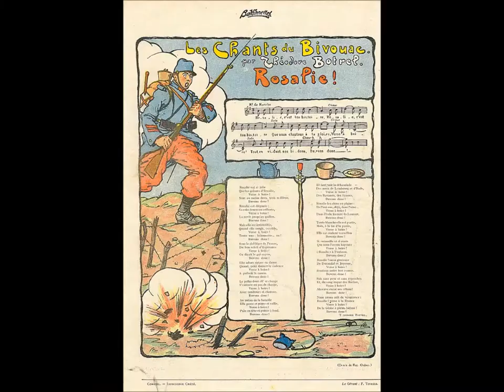Baïonnette - Bajonett - bayonet ROSALIE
Englische Übersetzung/English translation:

Farewell, my wife, farewell, Marie,
 I am going with Rosalie.

 You stand, you weep, you look at me—
But you know the rights of Rosalie,

 And she calls, the mistress of men like me!
 I come, my little Rosalie,

 My white-lipped, silent Rosalie,
 My thin and hungry Rosalie!

 Strange you are to be heard by me.
 But I keep my pledge, pale Rosalie!

 On the long march you will cling to me
 And I shall love you, Rosalie;

 And soon you will leap and sing to me
 And I shall prove you, Rosalie;

 And you will laugh, laugh hungrily
 And your lips grow red, my Rosalie;

 And you will drink, drink deep with me.
 My fearless flushed lithe Rosalie!

 Farewell, O faithful far Marie,
 I am content with Rosalie.

 She is my love and my life to me.
 And your lone and my land—my Rosalie!

 Go mourn, go mourn in the aisle, Marie,
 She lies at my side, red Rosalie!

 Go mourn, go mourn and cry for me.
 My cry when I die will be ‘Rosalie!’